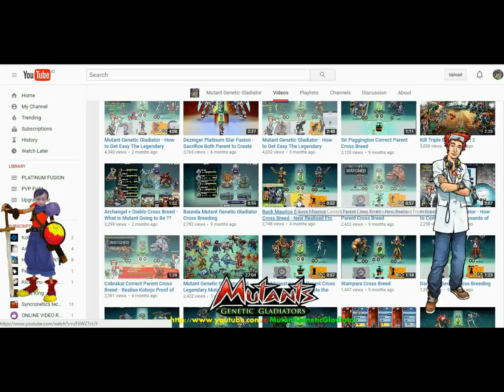Mutant Genetic Gladiator : Kolossus The Mighty Mutant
Collect Your Challenge Token to get the super strongest mighty new mutant The Kolossus. Trade your 180 CT to get it in Challenge Hall